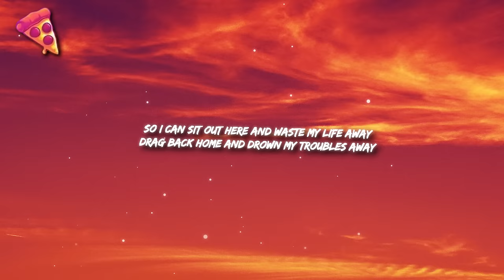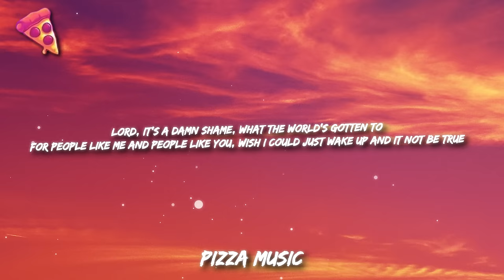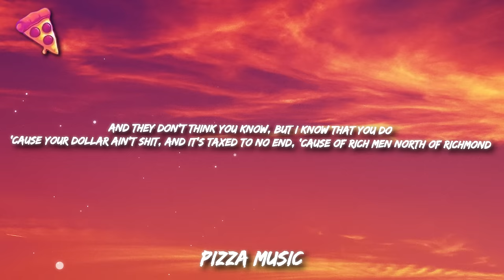Oliver Anthony - Rich Men North Of Richmond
Lyrics 'Rich Men North Of Richmond'

Living in the new world
Lord knows they all just want to have total control

Lord, we got folks in the street, ain't got nothing to eat
And the obese milking welfare
Young men are putting themselves six feet in the ground
'Cause all this damn country does is keep on kicking them down